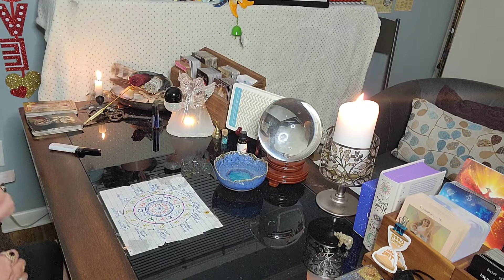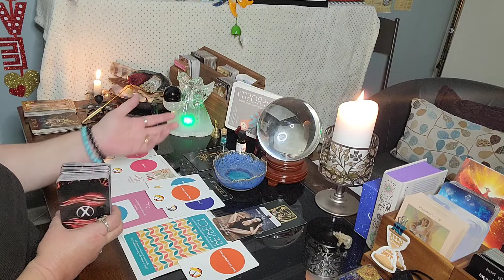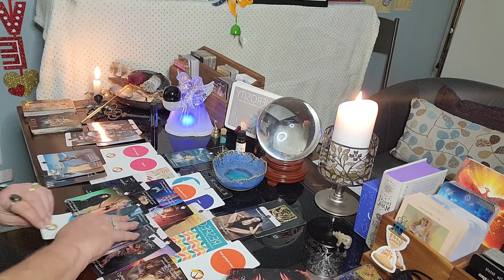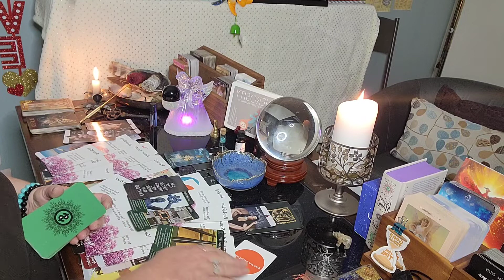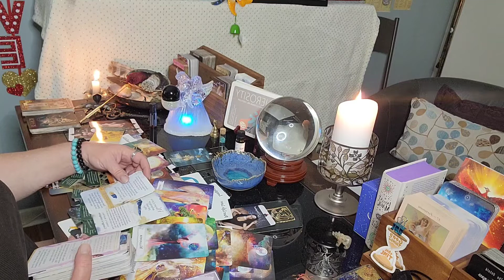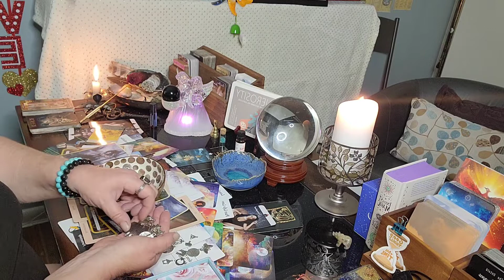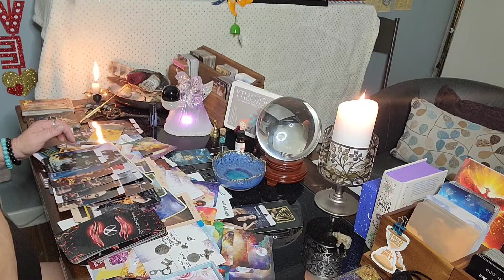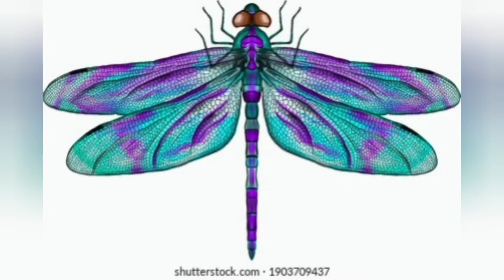GEMINI: PRIVATE READING